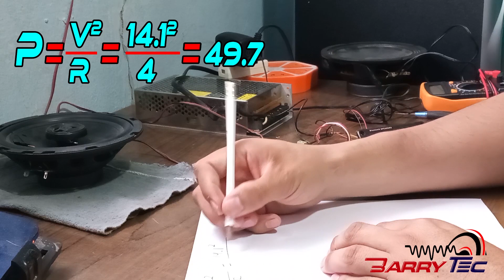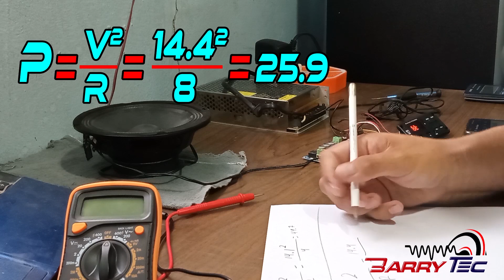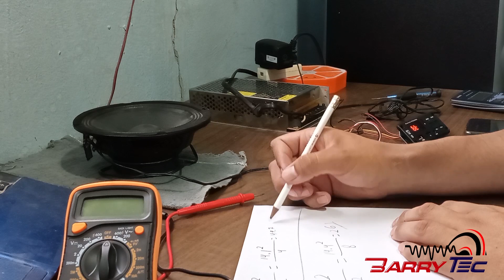Módulo TPA3116 pruebas ¡¡¡Todo lo que tienes que saber!!!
Banda hablaremos de todas las características  y especificaciones del módulo TPA 3116 para que vean como se debe usar y aprovechar su potencial. También haremos una prueba de carga para ver las watts que realmente dan. Cualquier duda o sugerencia deja en la cajita de comentarios.

Por fin Banda tenemos numero del Taller para hacer las cotizaciones para su sistema de audio en casa..
P.D. Únicamente se responde cotizaciones sobre algún proyecto que tengan, vía WhatsApp.

Banda ya tenemos Grupo de FACEBOOK para que puedan exponer sus dudas y compartir conocimiento sobre los proyectos de audio para casa.

Les dejo el link donde lo pueden conseguir